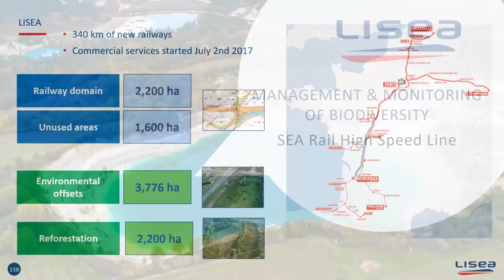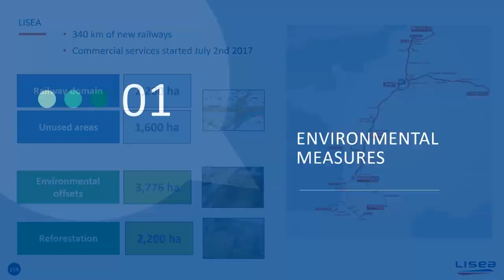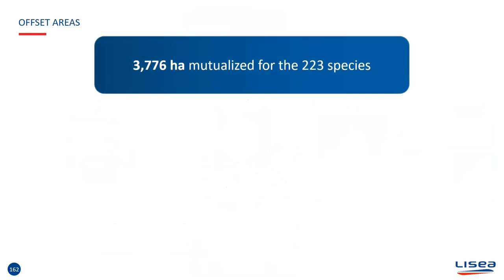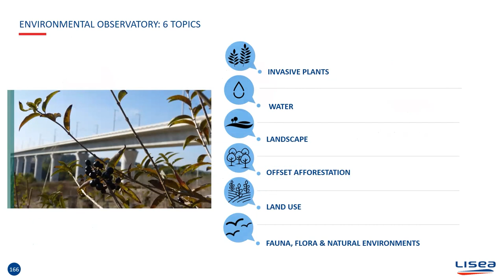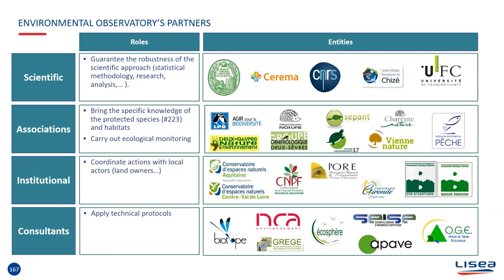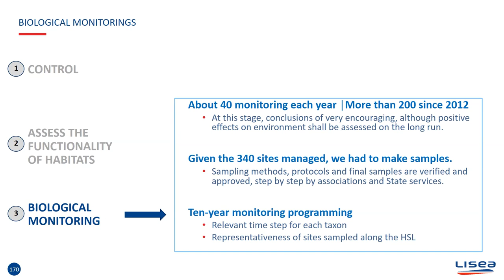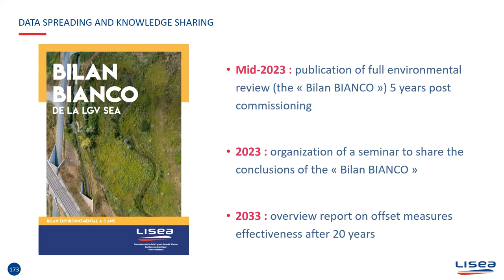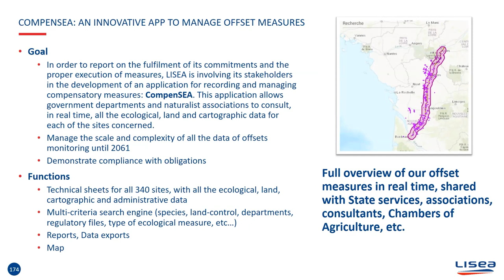Rail Event - BISON WILDING RAILWAYS, 27/2/2023: LISEA, Hervé Le Caignec